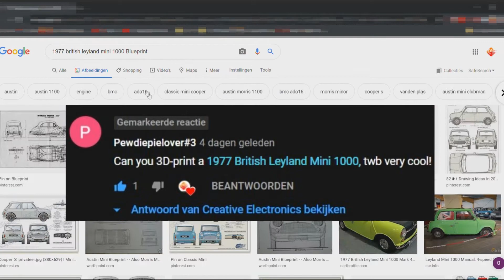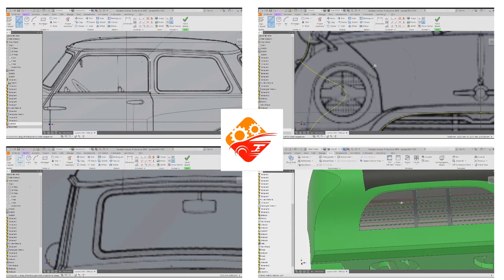3D Modeling Car #19 - 1977 Leyland Mini Cooper 1000 - Free STL Files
In deze video laat ik jullie zien hoe je een 1977 Leyland Mini Cooper 1000 in Autodesk Inventor Pro 2019 tekent!